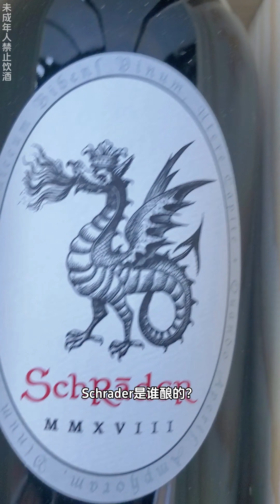膜拜酿酒师的宝贝 | 美国加州索诺玛Aston酒庄 | 属于大火龙，迈巴赫酿酒师 Thomas Rivers Brown 自己的酒庄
珍品葡萄酒，從美國納帕谷國際直郵府上。